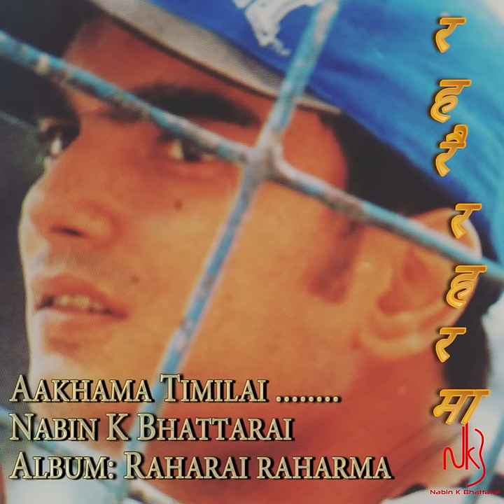Aakhama Timilai -Nabin K Bhattarai (Raharai Raharma ) आँखामा तिमीलाई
Nabin K Bhattarai - Aakhama Timilai
Artist: Nabin K Bhattarai
Album: Raharai Raharma